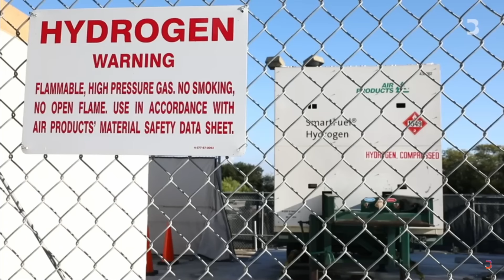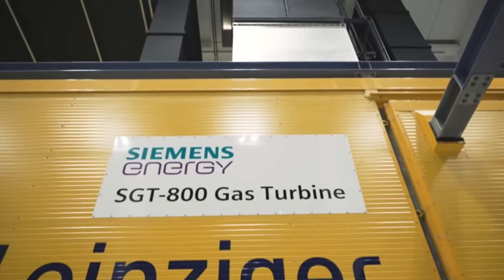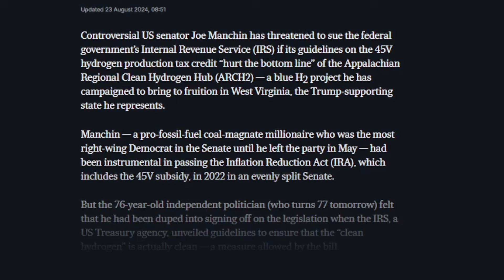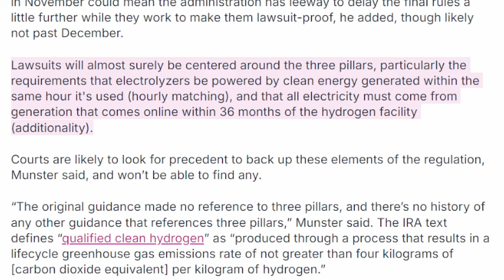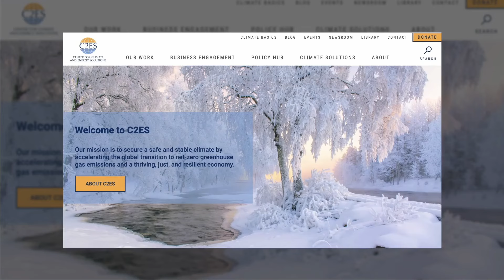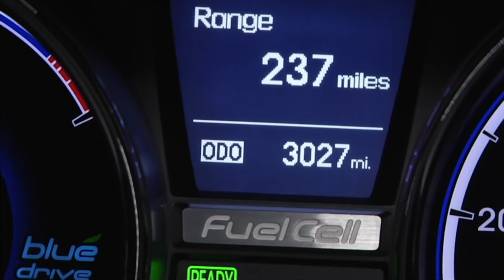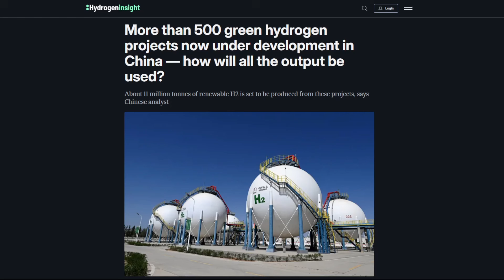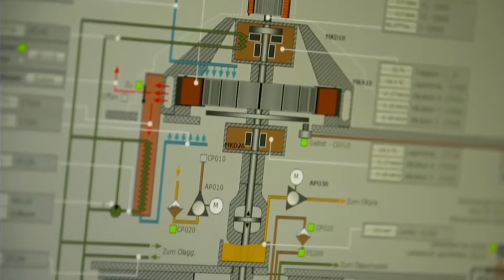The Real Reason Hydrogen Projects Have Slowed Down.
In this video, I explain why government subsidy programs from the Inflation Reduction Act like 45V are restricting final investment decisions in green hydrogen projects. 👍